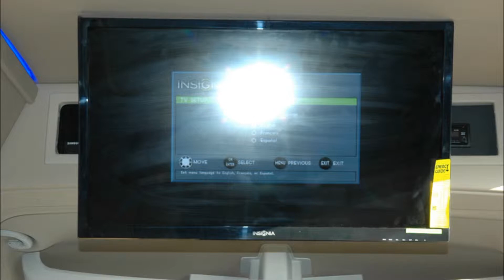2014 Ram ProMaster 2500 Sherrod Conversion Van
Click the above link for additional information about this vehicle